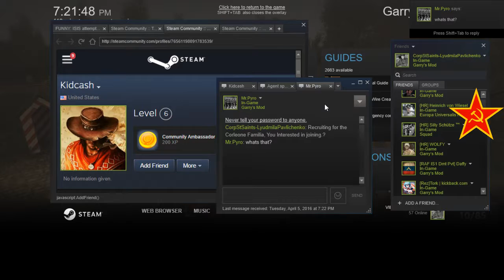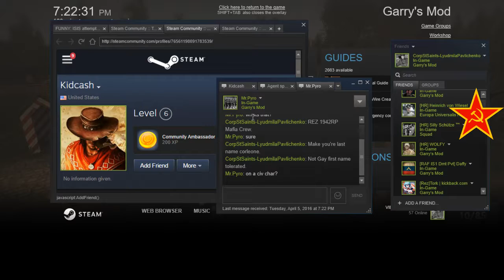REZ 1942RP Soviet Diaries 12 2